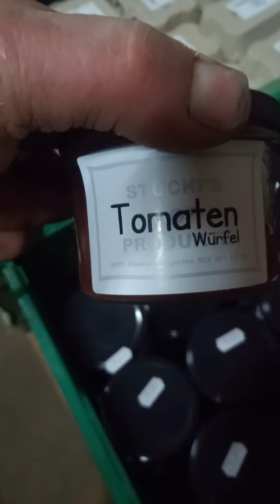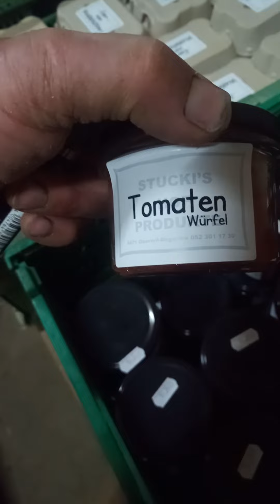Gemüse Kisten News....... letzte im April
mehlig kochende Kartoffeln.